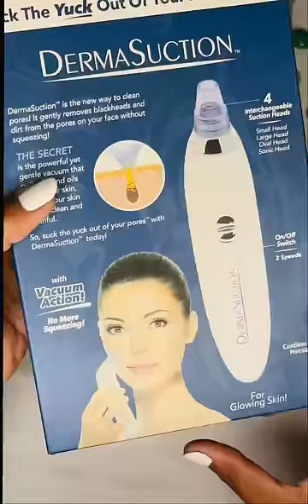Dermasuction pore cleaning device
Trividha